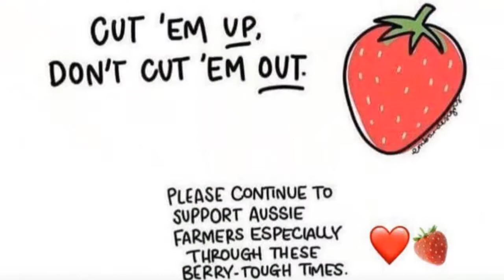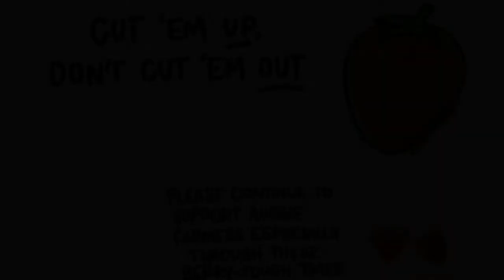STRAWBERRY CONTAMINATION | NEEDLES IN STRAWBERRIES - IN AUSTRALIA | RANT & OPINION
STRAWBERRY CONTAMINATION IN AUSTRALIA | RANT
Today i'll be chatting about the Australian Strawberry Contamination issue. it is a major issue!

The 2018 Australian strawberry contamination refers to an ongoing food safety scandal beginning in September 2018 affecting strawberries in Australia. Numerous punnets of strawberries, grown in Queensland and Western Australia were found to be contaminated with needles.